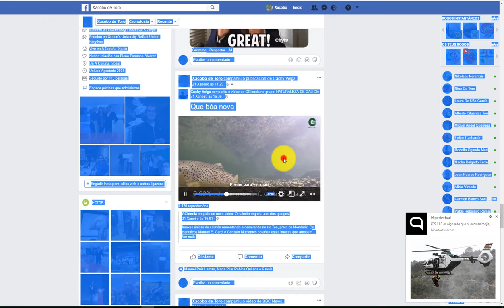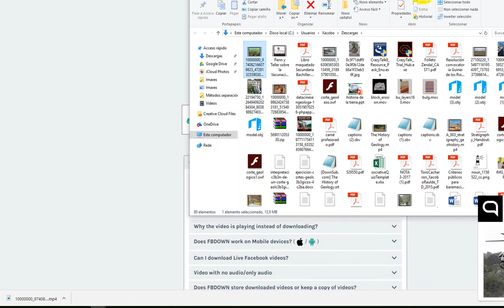Descargar vídeo de facebook online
Queres aprender a descargar ese vídeo do facebook que tanto che gustou para telo sempre a man no teu disco duro... ou levalo nun pendrive para usalo en clase ou nunha presentación?
Este é o teu vídeo !